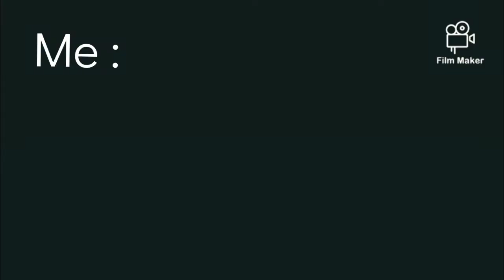C-OPS KILLS MUSIC MONTAGE || PRO GAMEPLAY || FT. TRIGGER BOY Official.